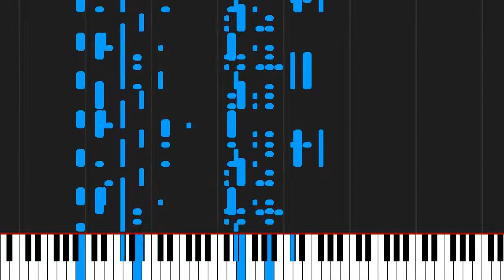How to play Hurray! Hurray! It's A Holiday by Boney M. on Piano Sheet Music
Tutorial How to play Hurray! Hurray! It's A Holiday by Boney M. on Piano Sheet Music